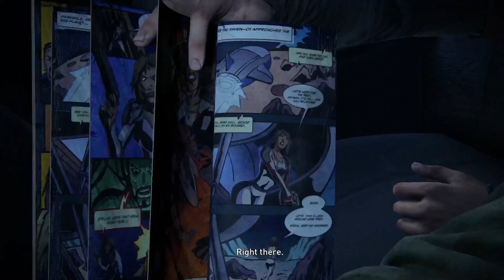The last of us part 1 (P10) pc gameplay 2023 can't miss it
The last of us : part  [P10] .  stealth gameplay in 1080p on PS4, PC, and Xbox One.